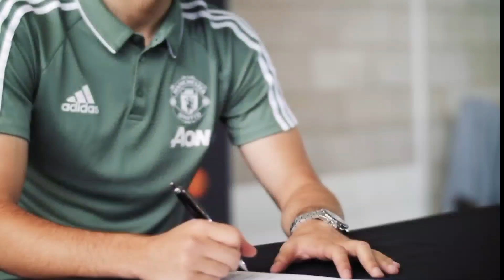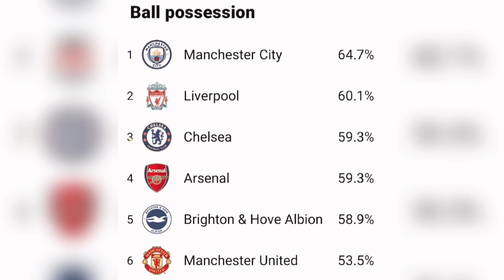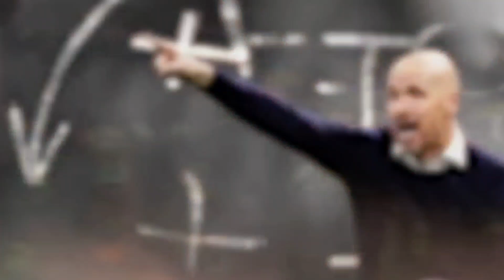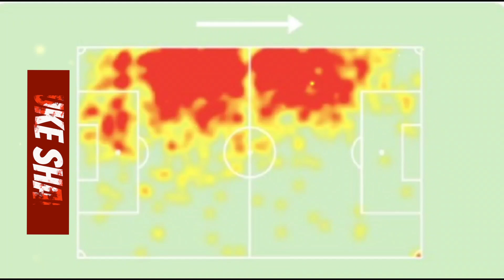Diogo Dalot: The Rise of The Modern Fullback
Diogo Dalot has endured a turbulent career at Manchester United. There have been plenty up and downs in the five seasons he has been at the club after being bought under then-manager and fellow countrymen José Mourinho.

However, things seem to have finally turned around for Dalot this season. He's established himself as the first-choice right-back and has earned the support of manager Erik ten Hag, which has given him the opportunity to show just what he's capable of at Old Trafford.

In this video, we'll look into what makes Diogo Dalot a massive fan favorite and his incredible transformation into one of the best modern fullbacks in Europe.